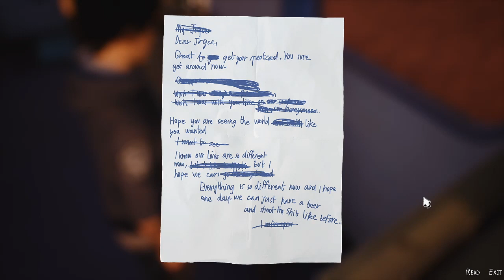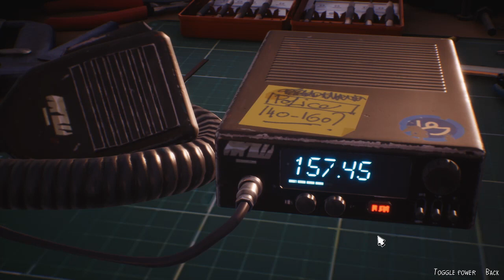Leaving Away :( ~ LIFE IS STRANGE 2 [EP 5: WOLVES] ~ Part 32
After having an awesome talk with David and snooping around his RV (MAJOR nostalgia T^T), we finally finish up saying goodbye to Away and it's back to the open road for our two wolf brothers.

As Sean, your choices shape the fates of the Diaz brothers, and the lives of everyone they meet. *~*